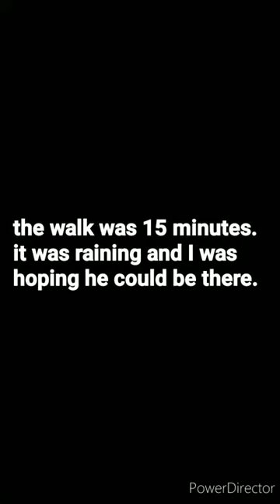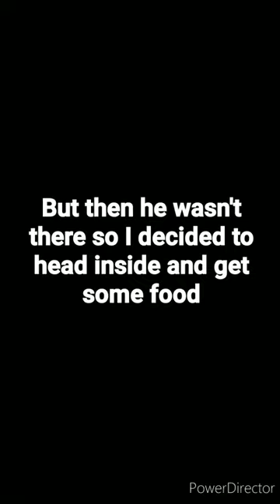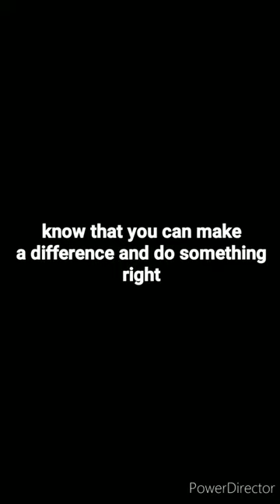Helping out someone in need during peak covid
this is just a small video I did when covid was being declared a global pandemic. so I decided with what very little money I had, to give some money to someone else in need. I will always be that person who helps others no matter the cause. even if its just a few dollars or its a shoutout here on youtube. its okay to do something right in the world. thank you for being here and I will see you all as soon as possible from full recovery.